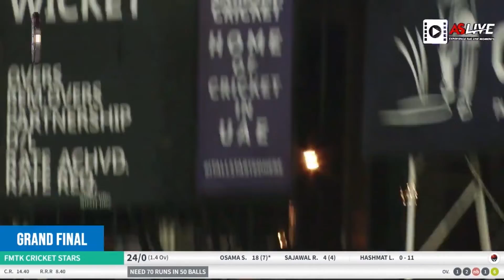Usama Ali Sialkot Run Chase Huge 6s| Chaiwala Season 4| FINAL, Sharjah Stadium 2022